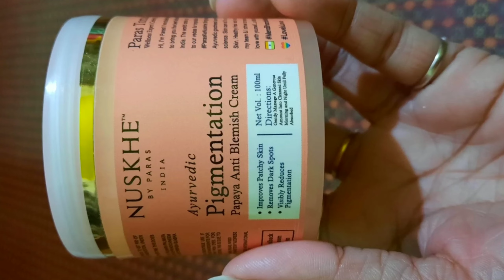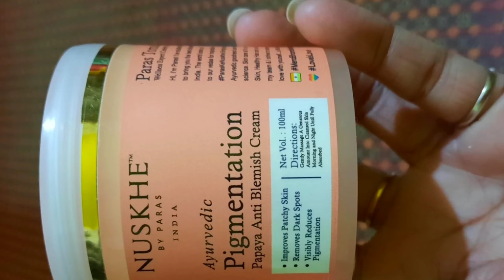Nuskhe pigmentation cream by paras tomar | Review | Benefits and side effects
Nuskhe pigmentation Cream |, Nuskhe pigmentation Cream honest review |, Nuskhe pigmentation benefits uses & side effects in hindi ||